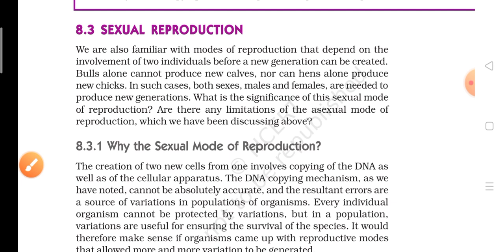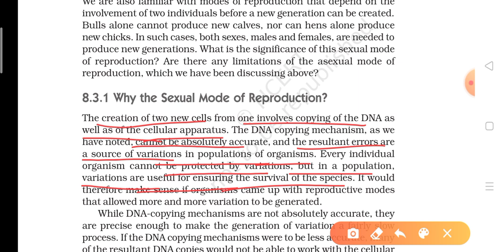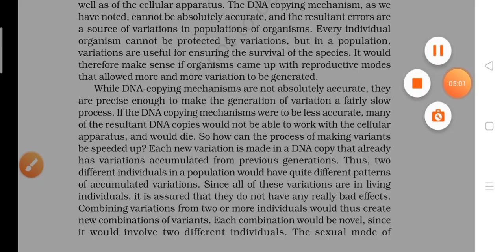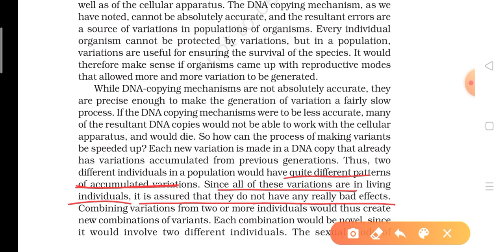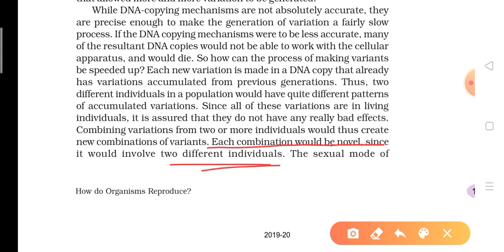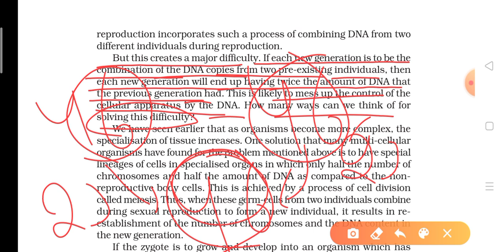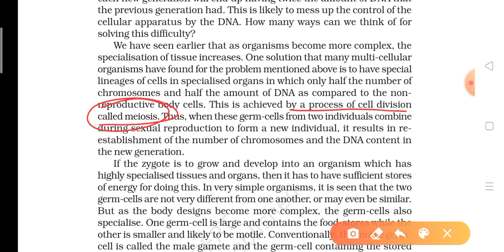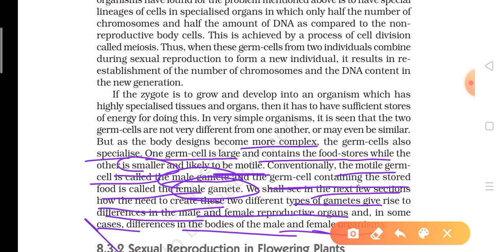Why the Sexual Mode of Reproduction | Class 10 | How Do Organisms Reproduce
In this Video You will Learn about - Why the Sexual Mode of Reproduction | Class 10 | How Do Organisms Reproduce